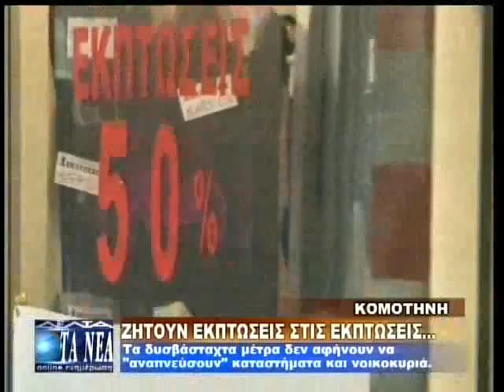ΖΗΤΟΥΝ ΕΚΠΤΩΣΕΙΣ ΣΤΙΣ ΕΚΠΤΩΣΕΙΣ